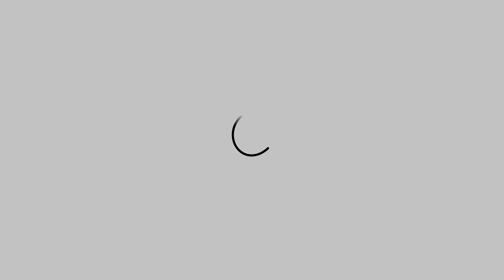Moestuin#19 Een begin maken van tuin opruimen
Ik en Ilse hebben voor de eerste keer een moestuin.  Om dat het najaar is begonnen en om dat we tot november deze moestuin hebben. zijn we al vast begin aan het maken om op te ruimen.